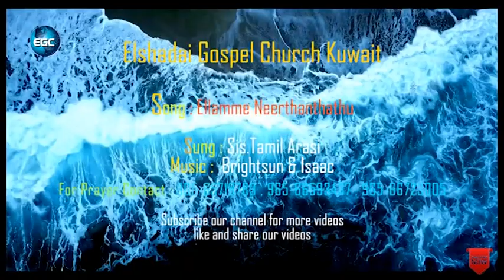Ellame neer thandhadhu I எல்லாமே நீர் தந்தது I Latest Tamil Christian Song I Sis.Tamil Arasi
more info.

For Prayer
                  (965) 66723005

Ellame neer thandhadhu

 எல்லாமே நீர் தந்தது

Latest Tamil Christian Song 2019

Sung By : Sis.Tamil Arasi

EGC Kuwait

LYRICS:
எல்லாமே நீர் தந்தது – (2)
என் வாழ்விலே என் இயேசுவே

வாழும் பூமி
உறங்கும் இல்லம்
உண்ணும் உணவு
கல்வி செல்வம்
கர்த்தவே நீர் தந்தது உம்
காருணியத்தால் வந்தது - (2)

உண்மை அன்பு
உணர்வுள்ள இதயம்
உம்மை நோக்கி பார்க்கும்
உள்ளான எண்ணம்
உன்னதரே நீர் தந்தது
உம் அன்பால் தான் வந்தது – (2)

விண்ணை துறந்து
மண்ணில் வந்து
தன்னை கொடுத்து
என்னை மீட்டு
இரட்சிப்பு நீர் தந்தது
உம் இரட்சண்யத்தால் வந்தது – (2)

1. yesuvuku nantri

2.  Ennaku ummai vitta

3.  Neenga Mattum Illaiyana

4.  Siluvai Sumandhorai

5. Maravamal Ninaitheeraiya

6. Priyamanavale

7. INNUM ORU MURAI

8. Vazlvey Neerthanaiya

AMEN